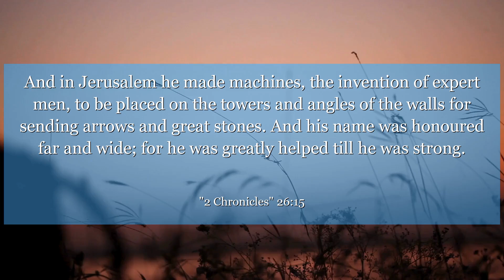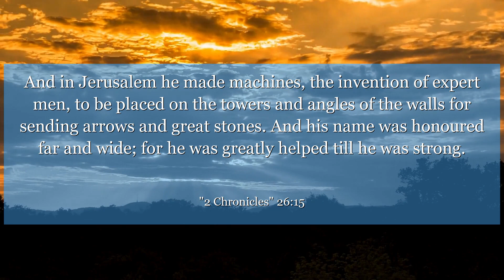2 Chronicles 26:15 And in Jerusalem he made machines, the invention of expert men, to be placed on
In 2 Chronicles 26:15, King Uzziah sought God's guidance and prospered. We can learn the power of humility and seeking divine wisdom in our own lives.